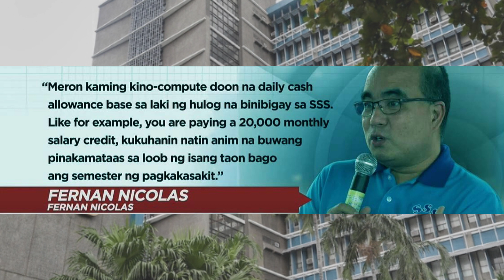ATTENTION SSS PENSIONERS & MEMBERS! GOOD NEWS! APRUBADO NA ITO NGAYONG PANDEMIYA! SSS ADVISORY!